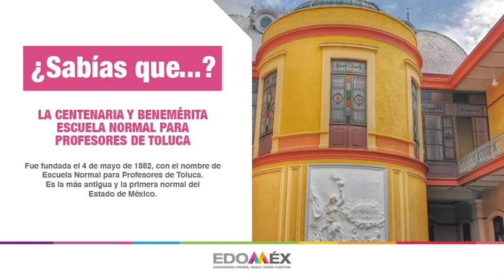¿Sabías que...?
La Centenaria y Benemérita Escuela Normal para Profesores de Toluca fue fundada el 4 de mayo de 1882, con el nombre de Escuela Normal para Profesores de Toluca. Es la más antigua y la primera normal del Estado de México.